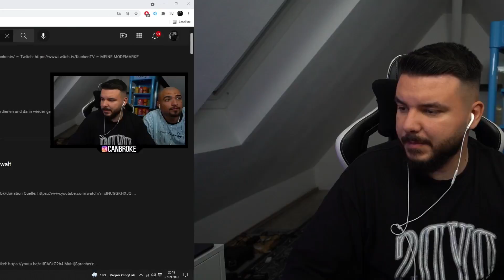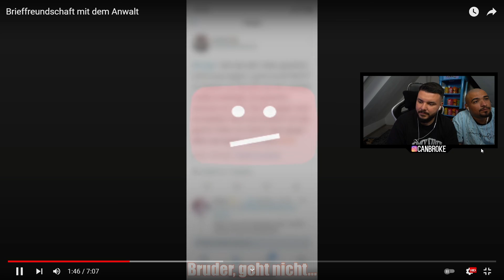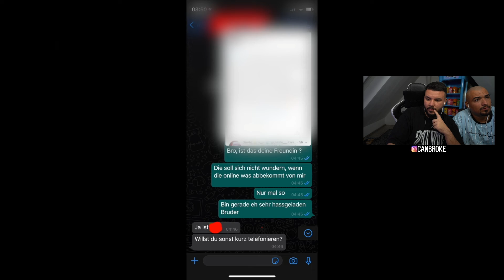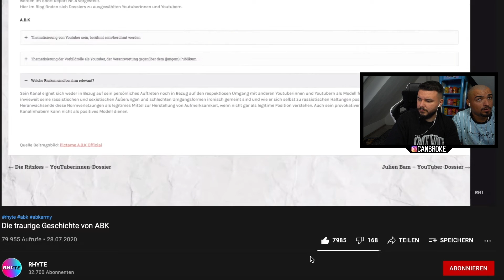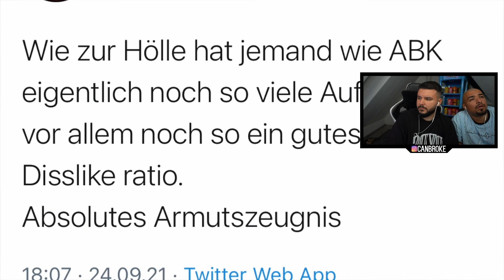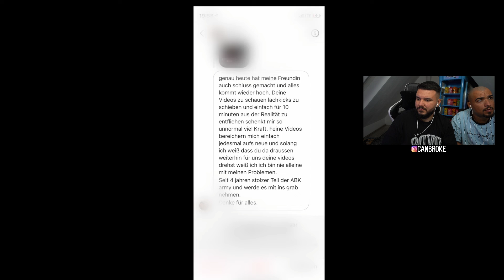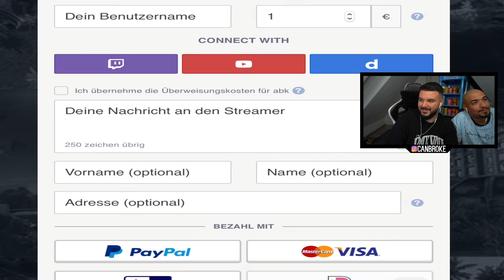CanBroke REAGIERT auf ABK wurde verklagt ?